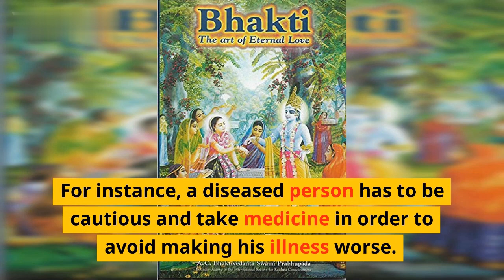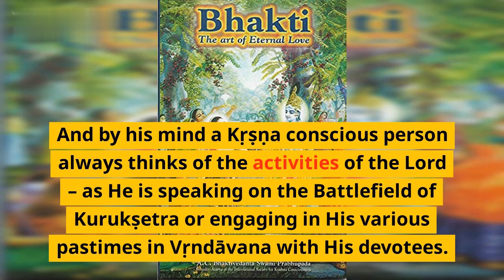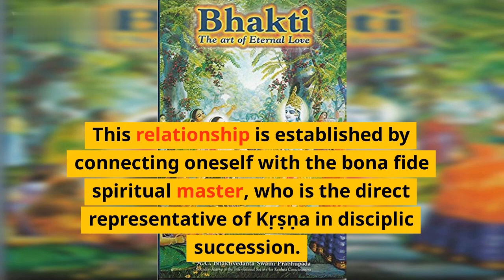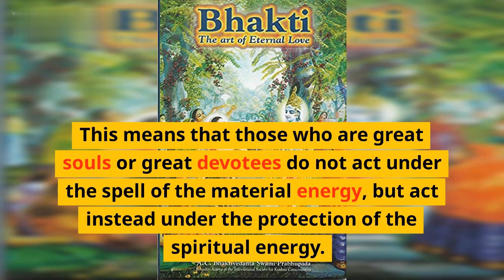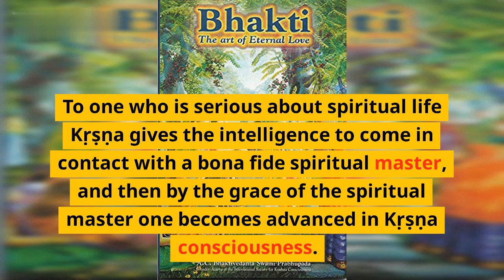Bhakti: The Art of Eternal Love - Acting for Kṛṣṇa: the Essence of Bhakti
This devotional service is a sort of cultivation. It is not simply inaction for people who like to be inactive or devote their time to silent meditation. There are many different methods for people who want this, but cultivation of Kṛṣṇa consciousness is different. The particular word used by Śrīla Rūpa Gosvāmī in this connection is anuśīlana, or cultivation by following the predecessor teachers (ācāryas). As soon as we say “cultivation,” we must refer to activity. Without activity, consciousness alone cannot help us. All activities may be divided into two classes: one class may be for achieving a certain goal, and the other may be for avoiding some unfavorable circumstance. In Sanskrit, these activities are called pravṛtti and nivṛtti – positive and negative action. There are many examples of negative action. For instance, a diseased person has to be cautious and take medicine in order to avoid making his illness worse.

Those who are cultivating spiritual life and executing devotional service are always engaged in activity. Such activity can be performed with the body or with the mind. Thinking, feeling, and willing are all activities of the mind, and when we will to do something, the activity comes to be manifest by the gross bodily senses. Thus, in our mental activities we should always try to think of Kṛṣṇa and try to plan how to please Him, following in the footsteps of the great ācāryas and the personal spiritual master. There are activities of the body, activities of the mind, and activities of speech. A Kṛṣṇa conscious person engages his words in preaching the glories of the Lord. This is called kīrtana. And by his mind a Kṛṣṇa conscious person always thinks of the activities of the Lord – as He is speaking on the Battlefield of Kurukṣetra or engaging in His various pastimes in Vṛndāvana with His devotees. In this way one can always think of the activities and pastimes of the Lord. This is the mental culture of Kṛṣṇa consciousness.

Similarly, we can offer many services with our bodily activities. But all such activities must be in relationship with Kṛṣṇa. This relationship is established by connecting oneself with the bona fide spiritual master, who is the direct representative of Kṛṣṇa in disciplic succession. Therefore, the execution of Kṛṣṇa conscious activities with the body should be directed by the spiritual master and then performed with faith. The connection with the spiritual master is called initiation. From the date of initiation by the spiritual master, the connection between Kṛṣṇa and a person cultivating Kṛṣṇa consciousness is established. Without initiation by a bona fide spiritual master, the actual connection with Kṛṣṇa consciousness is never performed.

This cultivation of Kṛṣṇa consciousness is not material. The Lord has three general energies – namely, the external energy, the internal energy, and the marginal energy. The living entities are called marginal energy, and the material cosmic manifestation is the action of the external, or material, energy. Then there is the spiritual world, which is a manifestation of the internal energy. The living entities, who are called marginal energy, perform material activities when acting under the inferior, external energy. And when they engage in activities under the internal, spiritual energy, their activities are called Kṛṣṇa conscious. This means that those who are great souls or great devotees do not act under the spell of the material energy, but act instead under the protection of the spiritual energy. Any activities done in devotional service, or in Kṛṣṇa consciousness, are directly under the control of the spiritual energy. In other words, energy is a sort of strength, and this strength can be spiritualized by the mercy of both the bona fide spiritual master and Kṛṣṇa.

In the Caitanya-caritāmṛta, by Kṛṣṇadāsa Kavirāja Gosvāmī, Lord Caitanya states that it is a fortunate person who comes in contact with a bona fide spiritual master by the grace of Kṛṣṇa. To one who is serious about spiritual life Kṛṣṇa gives the intelligence to come in contact with a bona fide spiritual master, and then by the grace of the spiritual master one becomes advanced in Kṛṣṇa consciousness. In this way the whole jurisdiction of Kṛṣṇa consciousness is directly under the spiritual energy – Kṛṣṇa and the spiritual master.